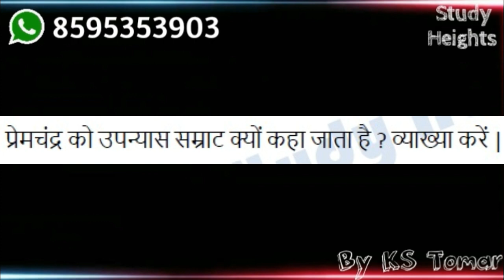IGNOU BHDE-143 GUESS PAPER FOR UPCOMING EXAM | IGNOU GUESS PAPER 2023 | IGNOU FREE GUESS QUESTION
IGNOU BHDE-143 GUESS PAPER
IGNOU BHDE-143 SAMPLE PAPER
IGNOU SOLVE GUESS PAPER
IGNOU FREE GUESS PAPER
IGNOU BHDE-143 STUDY MATERIAL

Helpful Videos For IGNOU Aspirants!!

🙋‍♂️ Who am I:
I am KS Tomar,

I am a Content Creator and I am making videos, especially for IGNOU students. I have helped many IGNOU students clear their exams by providing tutorials on YouTube. I have made over 1000+ videos on various subjects and topics to help students studying at IGNOU university.
I will create more tutorials for IGNOU students in the next few weeks.
Thanks!